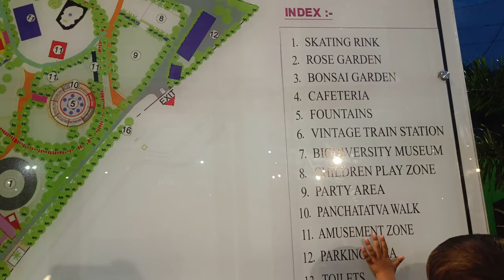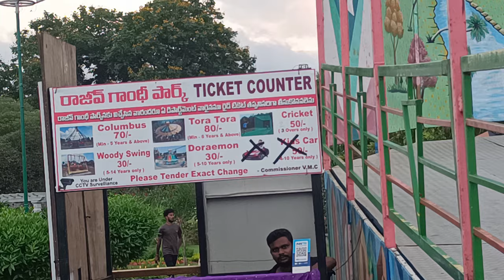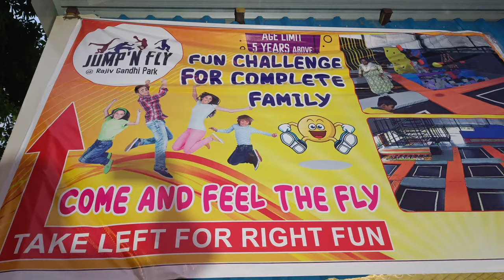Rajiv Gandhi park Vijayawada||Parks in Vijayawada||Andhra pradesh tourism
news online,vijayawada rajiv gandhi park,vijayawada parks,vijayawada in parks,vijayawada tourism,vijayawada public parks,water parks in vijayawada,lovers in vijayawada parks